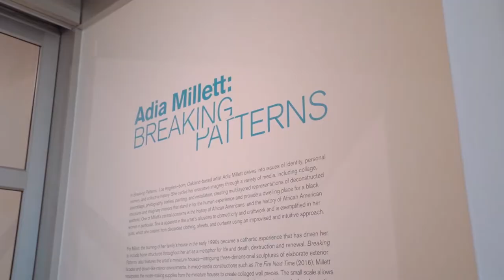Adia Millett: Breaking Patterns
Artist Adia Millett discusses her work on display at CAAM in “Adia Millett: Breaking Patterns."

“I can give so many examples of how in our lives we are given situations—we are given a piece of fabric, we’re given a space—and have opportunities to shift them into something else. We can create something more beautiful out of something decaying.”

“Adia Millett: Breaking Patterns" is on view February 5 - August 25, 2019.